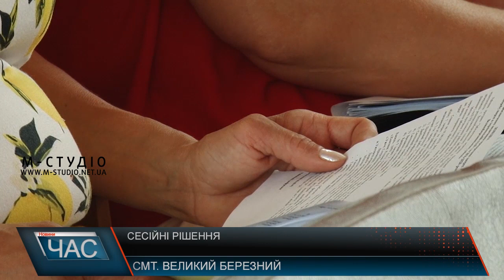Сесійні рішення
Майже 3 десятки проектів рішень розглянули депутати Великоберезнянської районної ради під час чергової сесії. Зокрема, створили комунальну установу «Центр первинної медико-санітарної допомоги» . Прозвітували про рівень злочинності, про хід виконання деяких районних програм, а також внесли зміни до бюджету, завдяки яким працівники галузі освіти та медицини не залишаться без заробітних плат – принаймні у цьому місяці.